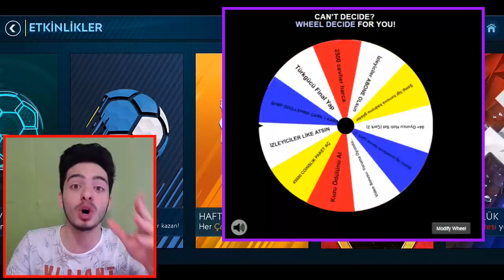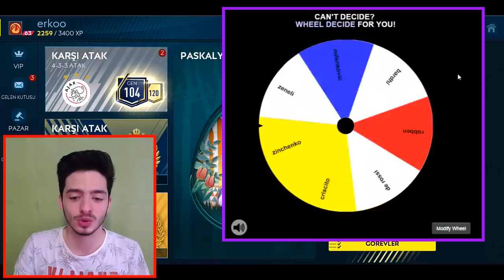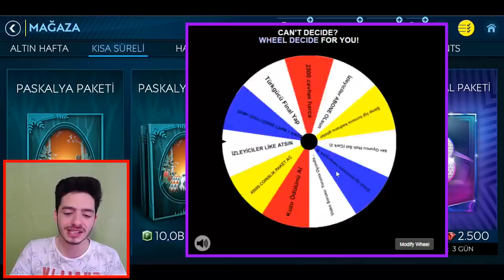EN ZOR ÇARKI ÇEVİR ÇIKANI YAP (FIFA Mobile)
Merhaba ben Koray bu video da fifa mobile 19 da 2500 cevher harca, türkgücü final yap, çarktan geleni hızlı sat ve bunun gibi aşırı zor lu çarkı çevir çıkanı yap fifa mobile görev leri yaptım iyi seyirler...